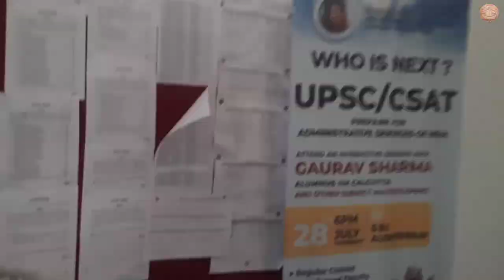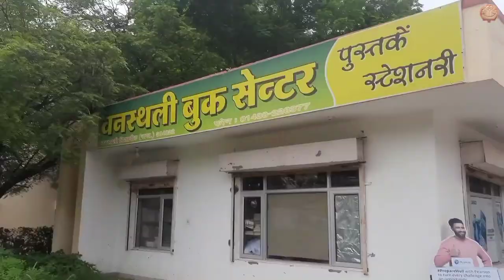A Normal Day in BANASTHALI VIDYAPEETH | VLOG 18 | Cookie With DoraeMon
Hello Everyone , in this video I will show you about my regular routine in my college ( BANASTHALI VIDHYAPEETH).
If you are coming to the college go and check out the video. It will be helpful for you.

Thank you so much for your appreciation.